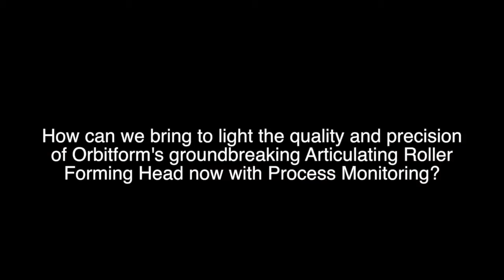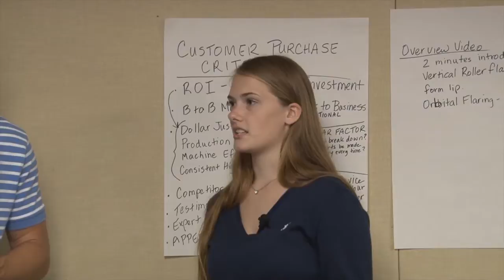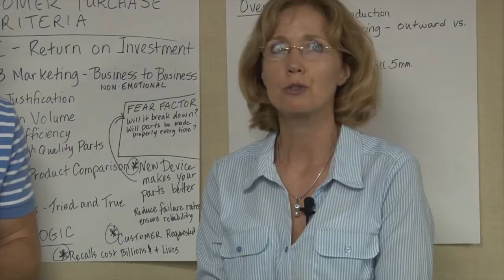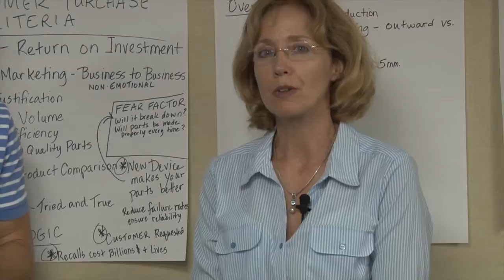Orbitform iChallengeU 2016